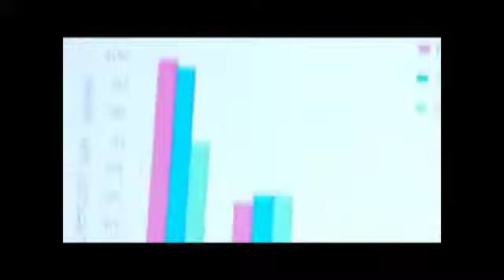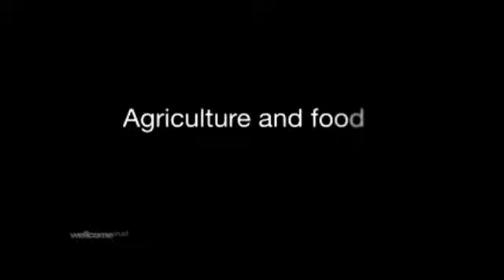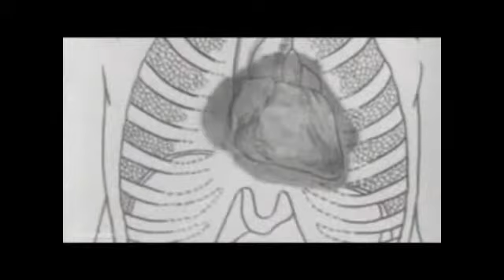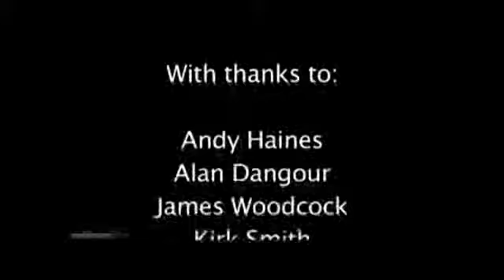Tackling Climate Change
Article published: 18 Nov 2010

Tackling Climate Change: The Good News